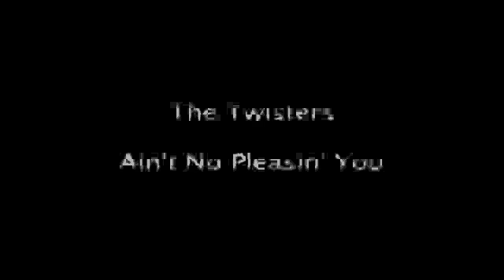Ain't No Pleasin' You - The Twisters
The Twisters play the Edmonton morning show. We were thee playing for the Indie races. I think this was 7 in the morning. Written by Brandon Isaak.